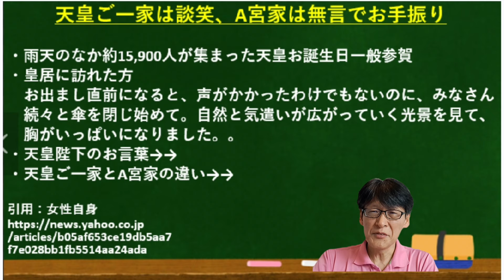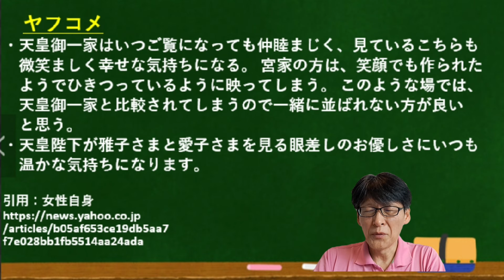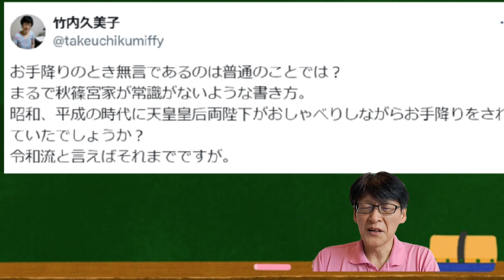一般参賀、天皇ご一家が談笑されていた点、文句言ってる人いますね～。でも、A宮殿下も話してたよ！！矛盾した事言うな！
談笑して何が悪い！